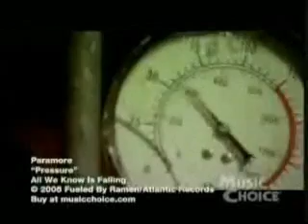Temporary Unofficial Paramore Music Video (HQ)